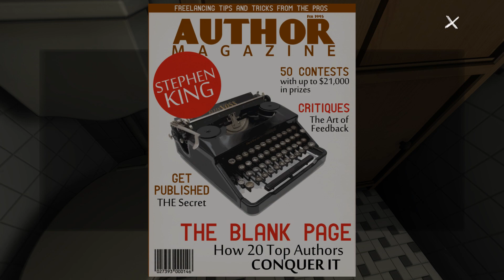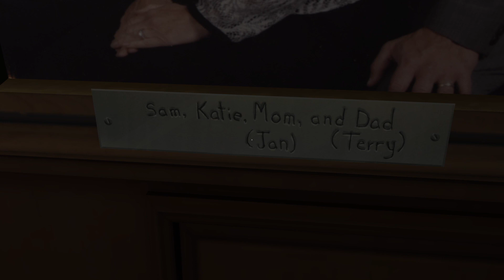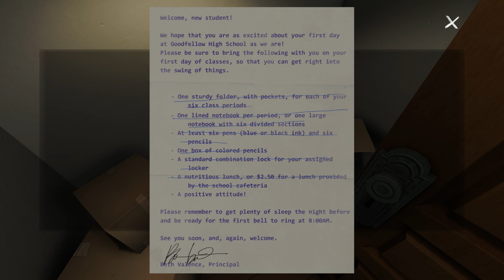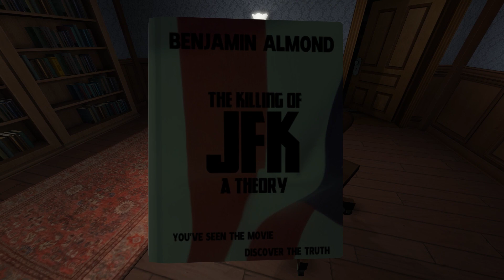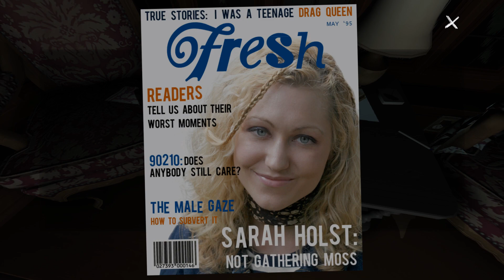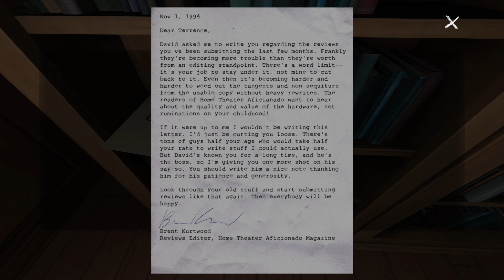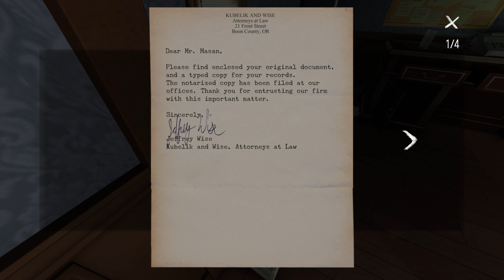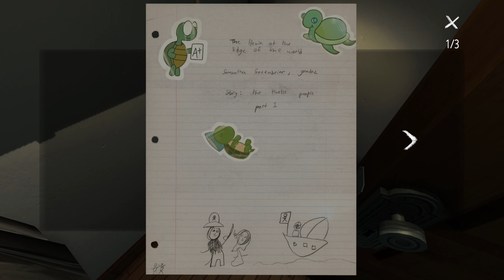Let's Play Gone Home Part 1-Going Home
On 7 June 1995, 21-year-old Katie Greenbriar (voiced by Sarah Elmaleh) returns home from overseas to her family's new home in fictional Boon County, Oregon. Her family consists of her father, Terry, a failed writer who makes a living reviewing home electronics; her mother, Janice, a wildlife conservationist who recently got promoted to director; and her 17-year-old sister Samantha (voiced by Sarah Grayson). Upon arriving, she finds the house deserted, much of their possessions still in moving boxes, and a note on the door from Sam imploring Katie not to investigate what happened.